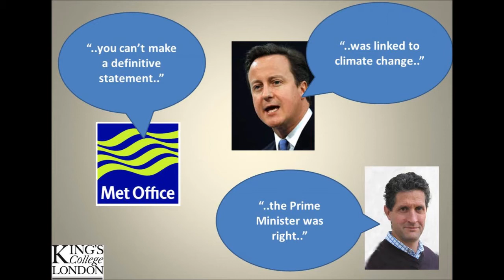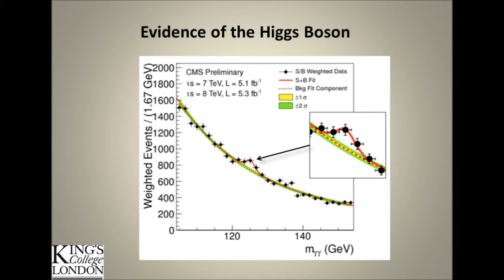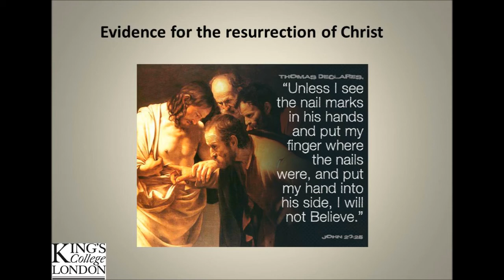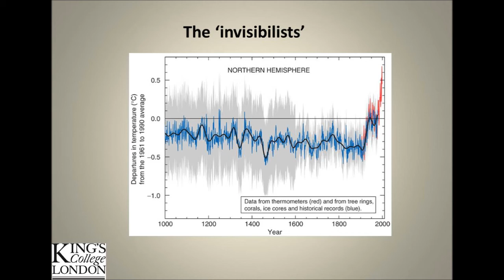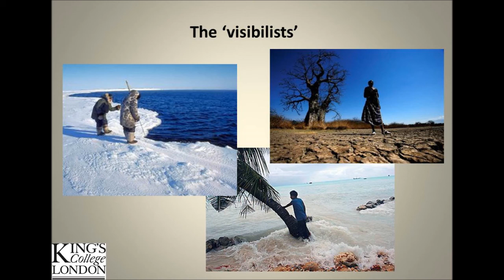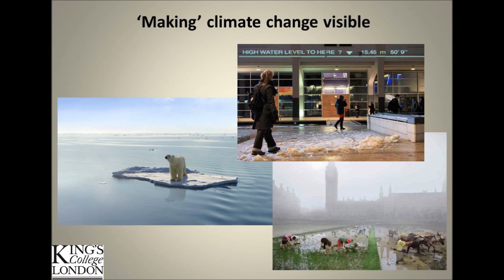Is it possible to see global climate changing -- and is it possible to see what's causing it?"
Professor Hulme's talk entitled "Is it possible to see global climate changing - and is it possible to see what's causing it?"  In this short talk before the screening of 'Chasing Ice', Professor Mike Hulme describes some ways in which scientists and campaigners have tried to make climate change visible -- and also some of the ways the popular media try to visualise climate change.  He suggests in the end that maybe in the end what you see is what you believe.

This talk took place on the 3rd February 2014 at King's College London as part of the Intrepid Explorers Seminar Series.

The talk itself has been slightly edited in order that it could fit into the 15minute YouTube restriction.  Full talk is available on our SoundCloud channel
intrepidexplorers